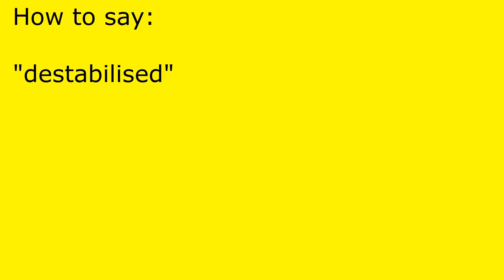How to pronounce destabilised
destabilised pronunciation.